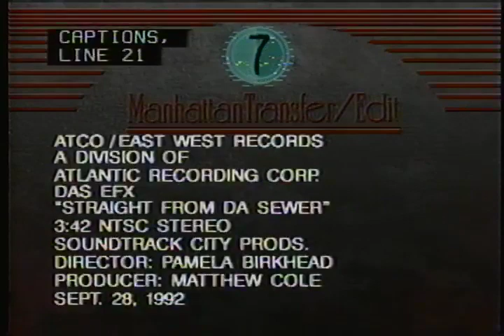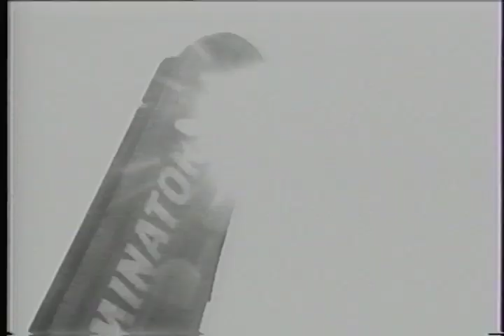DAS EFX "Straight From Da Sewer" (1992 ATCO/East West/Atlantic)